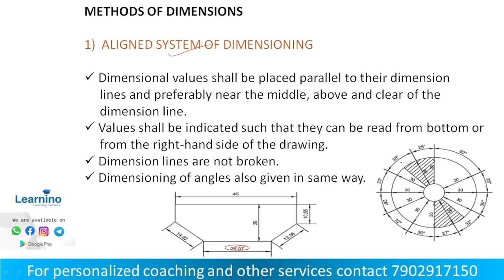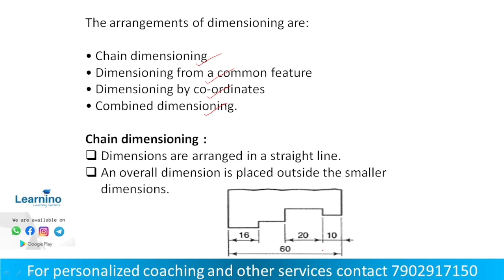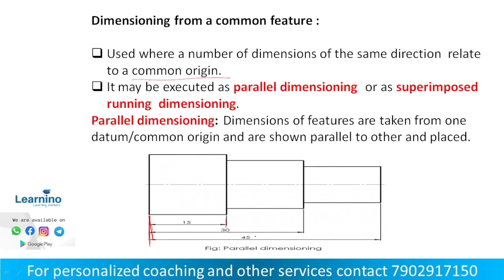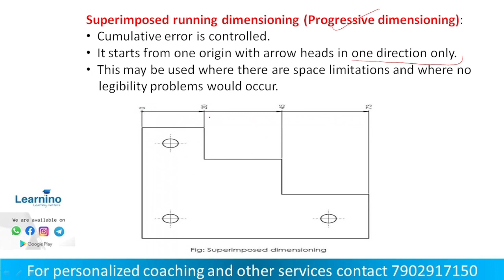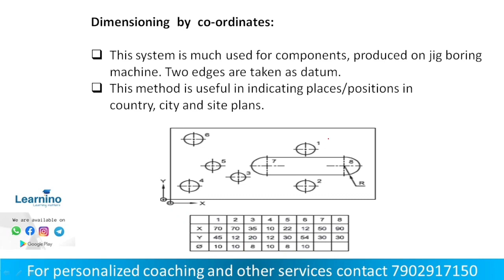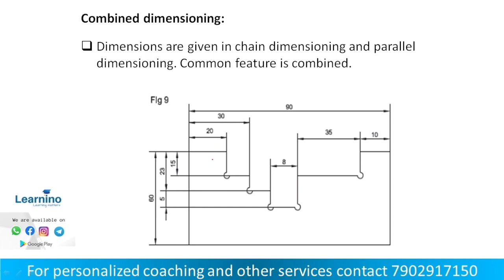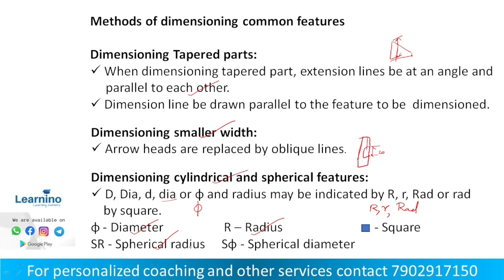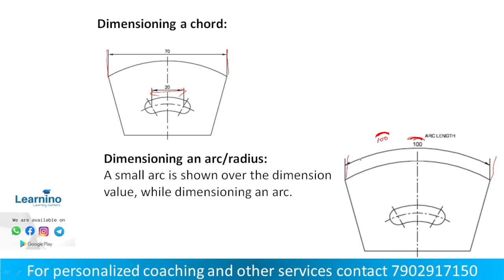Junior instructor ACD,Module 7 Methods of Dimensioning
Join our Revision batch now